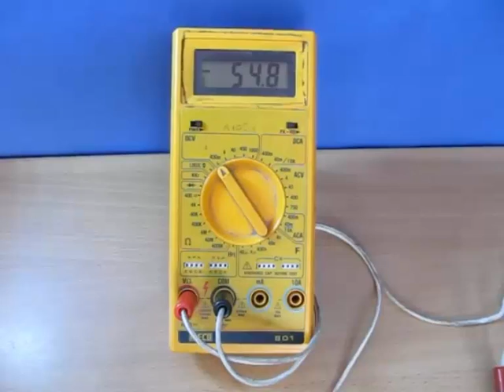Flowing Charge | Gujarati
Water flows through a transparent tube filled with glass granules carries with surface electrons from the granules. This creates a potential difference between the two ends of the tube. This experiment actually generates a small amount of electricity because of water flow.
This work was supported by IUCAA and Tata Trust. This film was made by Ashok Rupner TATA Trust: Education is one of the key focus areas for Tata Trusts, aiming towards enabling access of quality education to the underprivileged population in India. To facilitate quality in teaching and learning of Science education through workshops, capacity building and resource creation, Tata Trusts have been supporting Muktangan Vigyan Shodhika (MVS), IUCAA's Children’s Science Centre, since inception. To know more about other initiatives of Tata Trusts, please